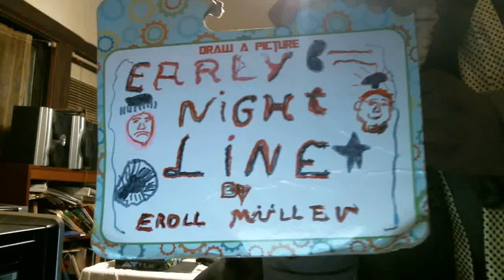Early Nightline episode 1838: Daniel Bryan Is The King Of Smackdown!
My show tonight will make you want to go insane because Daniel Bryan is the king of Smackdown. The Not Ready For The Tonight Show Crew & I will go insane after the monologue this evening because it is finally Friday night and Daniel Bryan goes crazy on Friday nights.